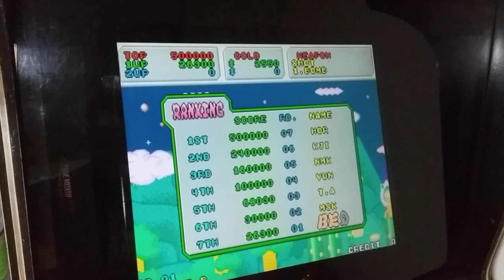Fantasy Zone II: The Tears of Opa-Opa Arcade Pandora Jamma Compilation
Fantasy Zone II: The Tears of Opa-Opa
[fantzn2] (MC-8123, 317-0057)